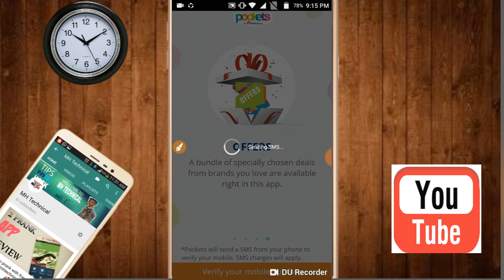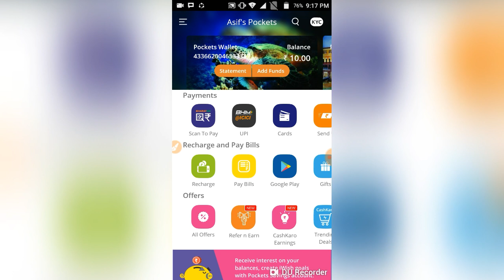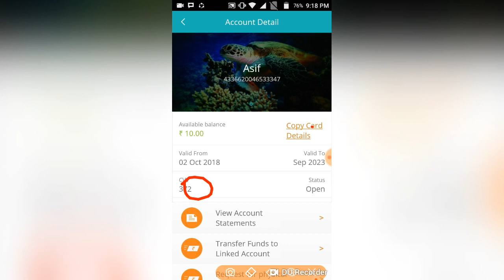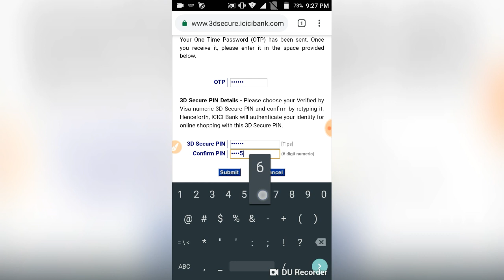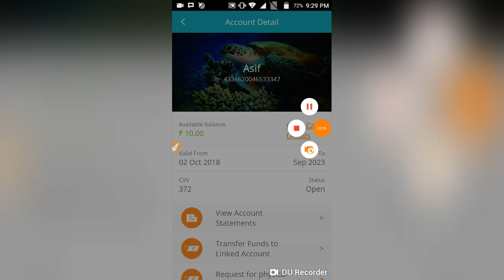Get rs.10 instant paytm cash in paytm wallet | No refer | Free paytm cash daily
Bhai yeh dekh saari Gaming Apps ka Baap - WinZO! Bahut paise jeet raha hun main ispe Link se Download karne k baad 'Phone Settings' mei jaakar 'Unknown Source' ko 'Ok' karna. Rs.15-20 Sign up Bonus bhi mil jayega. Aaja!q
Hlo guys my name is Asif and in this video im go to show you Rs.10 paytm cash Add in your paytm wallet soo Watch this video still end
how to get free rs.10 paytm cash
how to get instant paytm cash in paytm wallet
how to get kyc
how to get online money
how to earn online money
money
paytm cash
mhtechnical knowledge
cash with mh
paytm cash get
Pocket App link👎👇👇

Refer code 👇
POC0099201

Install the Pocket app and enter the refer code given above

Don't worry Creat fake Addhar card number During Creating the Pocket App account.

Otherwise
mhtechnical786

Please subscibe

Give a suggestion